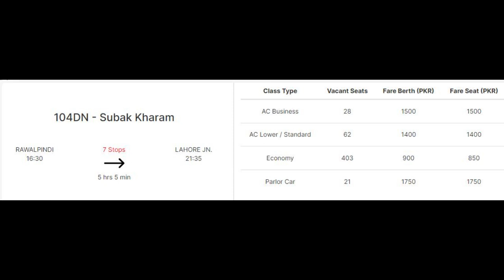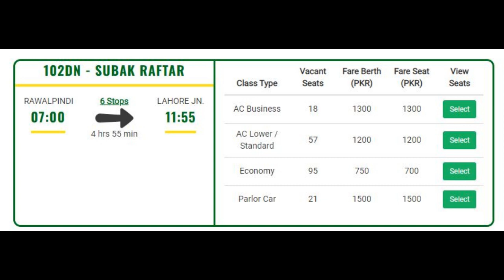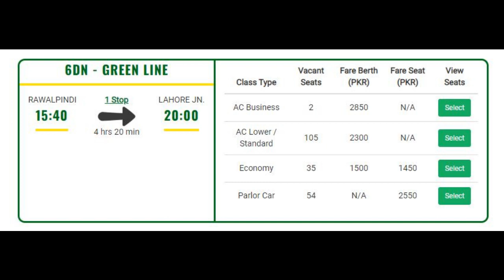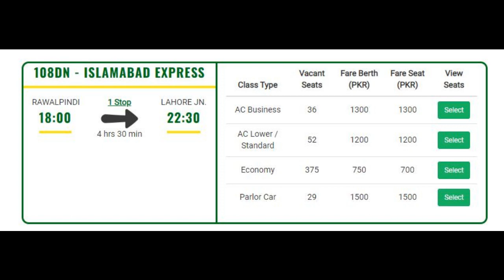Ticket Price Between Lahore-Rawalpindi Railcar.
Islamabad express train
Sabak raftar express Train
Sabak Kharam Express train
Rawal Express Train
Green line Express Train